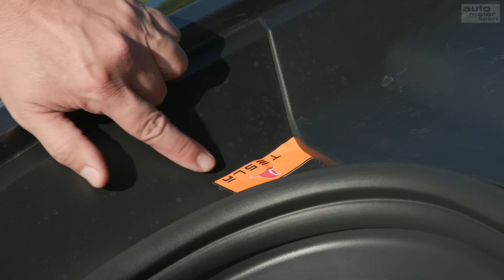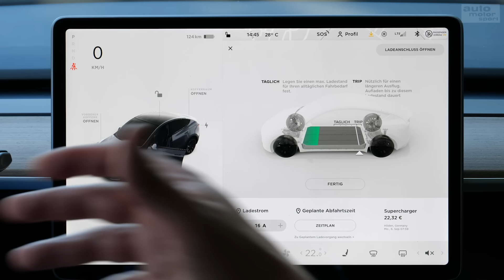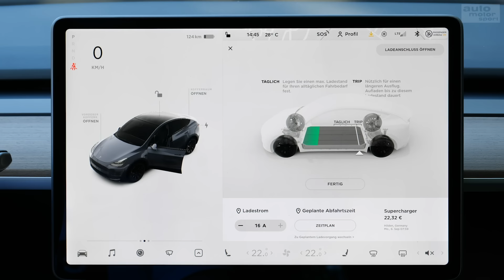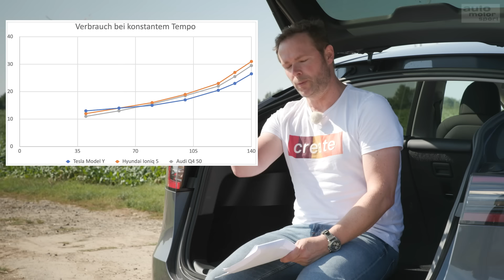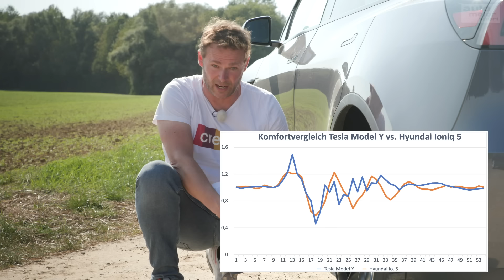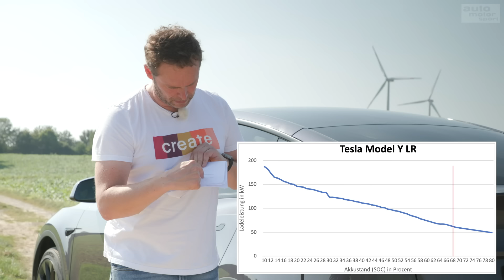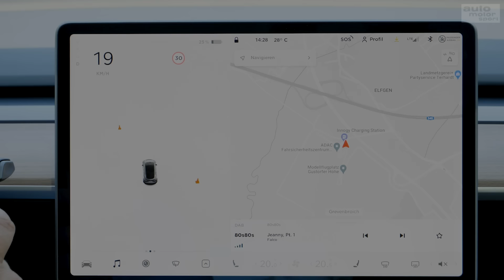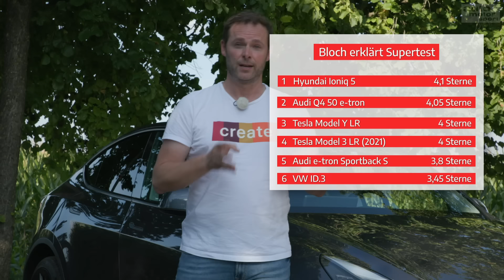Viel Technik, aber auch direkt Benchmark? Tesla Model Y im E-Auto Supertest - Bloch erklärt #158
Endlich ist das Tesla Model Y offiziel auch in Deutschland auf dem Markt. Alex Bloch testet eines der ersten Modelle auf Herz und Nieren im E-Auto Supertest. Als Tesla Model Y LR mit umgerechnet 345 PS. Im Test erfahrt ihr alles zu Verbrauch, Reichweite, Laden & Co. Das wird gut!

00:00 Anmoderation
01:35 Qualitätsanmutung
05:45 Stadttauglichkeit
08:37 Platzangebot
12:50 Dynamik
17:43 E-Auto Funktionen
21:39 Verbrauch
28:55 Komfort
38:25 Reichweite
40:25 Reisetauglichkeit
46:33 Bedienung

54:40 Fazit

Zu empfangen über folgende Pay TV-Plattformen:

  M7
  Suisse Digital
  Swisscom
  Deutsche Telekom
  Zattoo
  A1
  1&1
  Waipu.tv
  Pyur
  Magenta